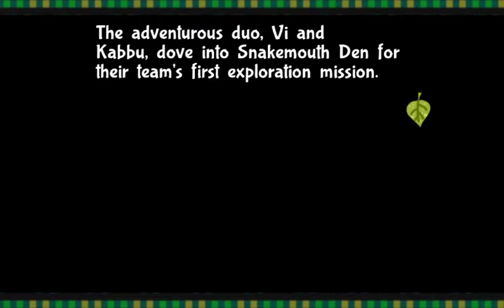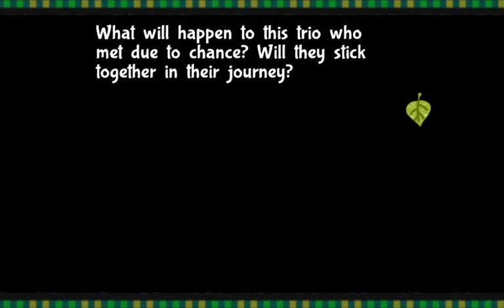L's Let's Voice Bug Fables Episode IV SnakeMouth Den 2022 02 14 04 31 00